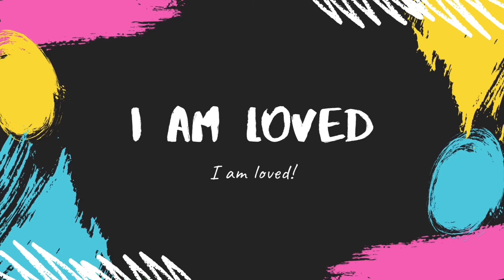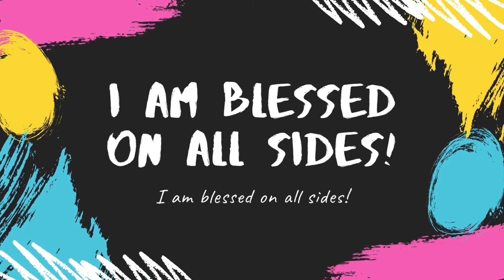Affirmations | MAGICAL WORDS FOR KIDS ✨| Use This Daily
The Macher Gang created a video just for kids! Teaching the importance of using positive words to create your life. You can use these sentences or you can come up with your own! I hope that you enjoy our video please leave us loving comment and a BIG thumbs up if you enjoyed the video!

Affirmations are positive statements that can help you to challenge and overcome self-sabotaging and negative thoughts. When you repeat them often, and believe in them, you can start to make positive changes.

Your words hold so much power and if you use that power for your good and the good of others you will always win in life! So start your morning off with positive words such as affirmations so you will have a great day and change your life with the magical words you speak over yourself.